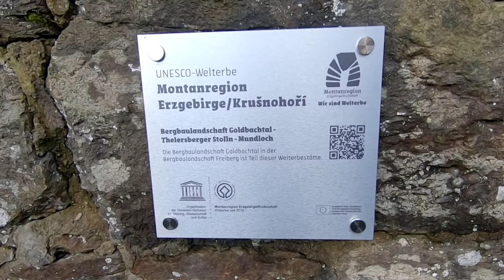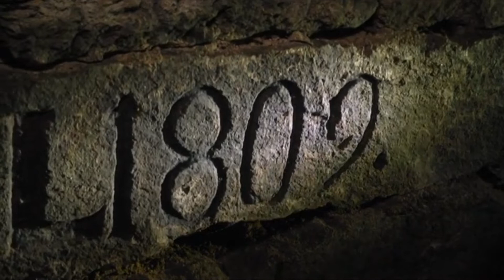Zeit für Stollen oder Stolln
Stollen